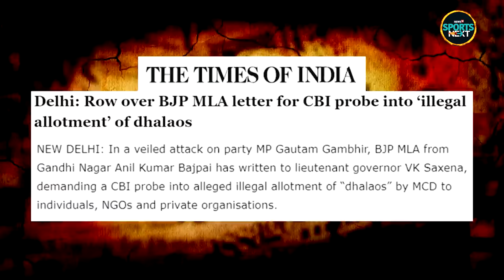Gautam Gambhir Interview: गंभीर ने बताया क्यों करते हैं Commentary | podcast | SportsNext